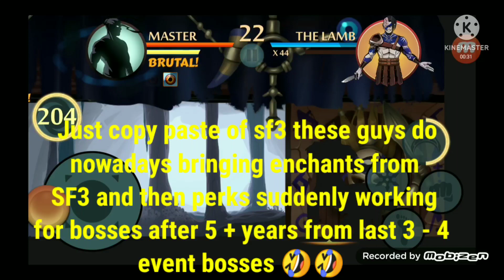Shadow Fight 2 One Hit Kill Vs The Lamb - New Ritual Event Boss Ver 2.20.0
Few rounds where we get one hit kill .

  No Doubt - Yung Logos